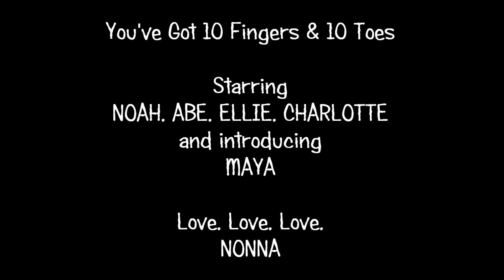You've Got 10 Fingers & 10 Toes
A fun song about your baby's 10 fingers and 10 toes!